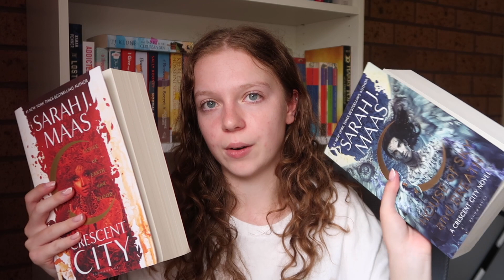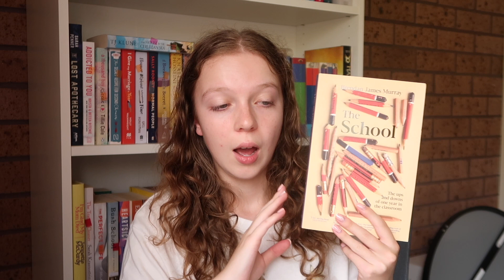Lifeline book fair haul - 20+ books!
F A Q :
◦ Are you in Uni or School? I'm in my second year of uni

◦ Vlogging camera: G7X Mark II
◦ Editor: iMovie

M U S I C  C R E D I T S :

Sarah♡